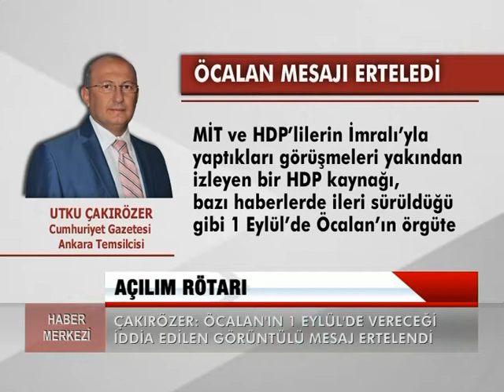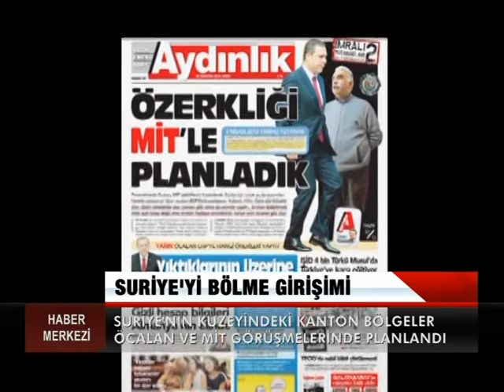HABER MERKEZİ 17 00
Ruslan İzzetli D18 Hareketi Genel Başkanı